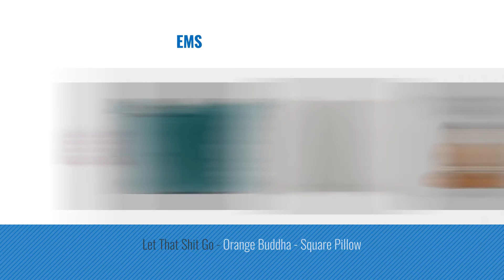Top 10 Studio Designs Throw Pillows [2018]: Home Design Studio Fringe Pillow Color Grey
Black Friday / Cyber Monday Home Design Studio Fringe Pillow Color Grey by Home Design Studio

Black Friday / Cyber Monday Home Design Studio Fringe Pillow Color Natutral by Home Design Studio

Black Friday / Cyber Monday HOME DESIGN STUDIO - Pom Pom Turquoise 20 x 20 Decorative Pillow by HOME DESIGN STUDIO

Black Friday / Cyber Monday Santa Barbara Design Studios Stephanie Ryan Natural Cotton Canvas Pillow, 15 by 6-Inch, by Santa Barbara Design Studio

Black Friday / Cyber Monday Home Design Studio Frenchie 18" Square Decorative Pillow by Home Design Studio

Black Friday / Cyber Monday Home Design Studio 18" x 22" Studded Velvet Decorative Pillow by Home Design Studio

Black Friday / Cyber Monday Home Design Studio Labrador 18" Square Decorative Pillow Gray by Home Design Studio